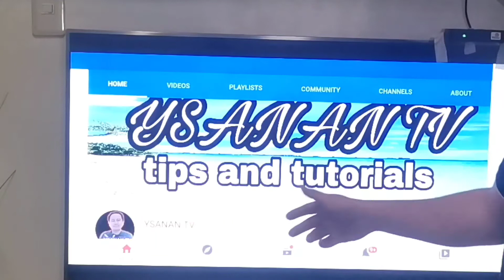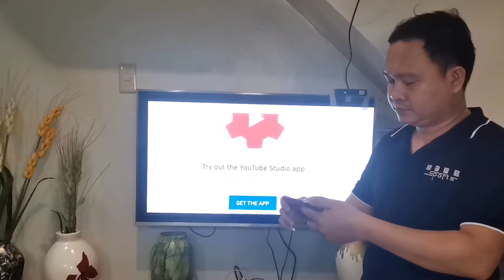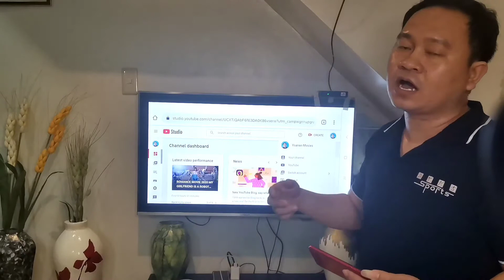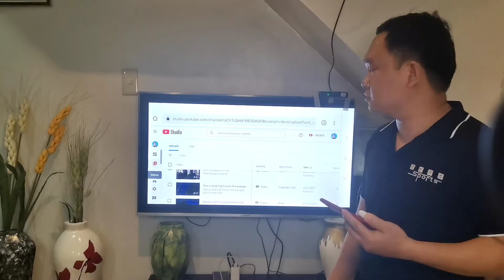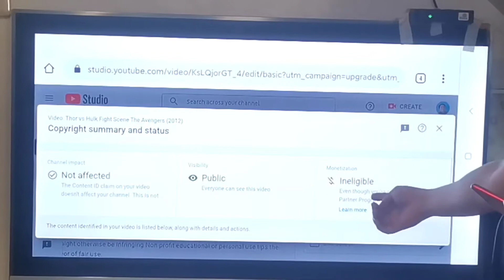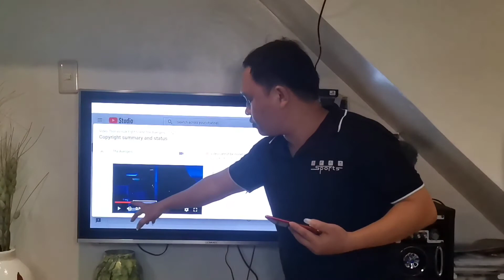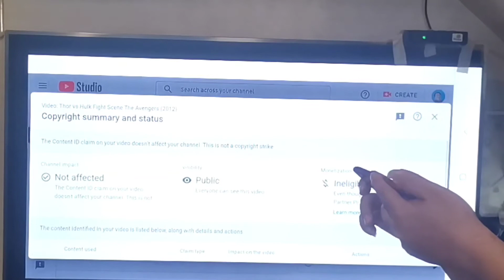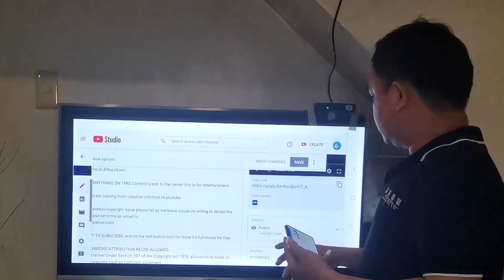HOW TO REMOVE COPYRIGHT CLAIMS ON YOUTUBE WITHOUT DELETING THE VIDEO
@ysanan movies